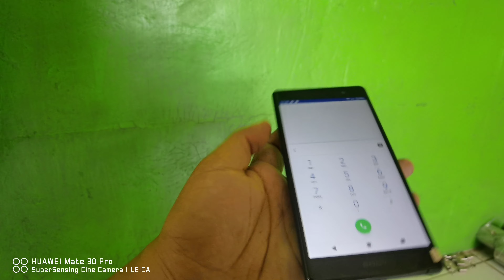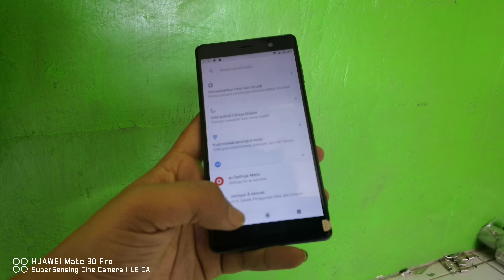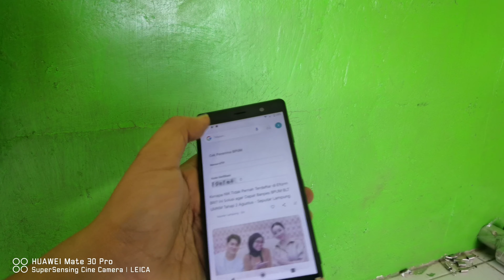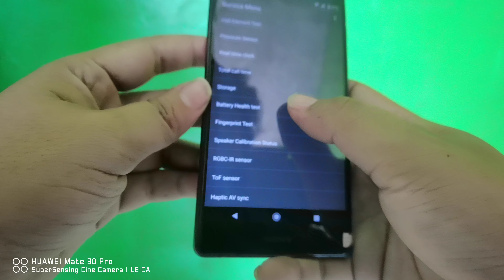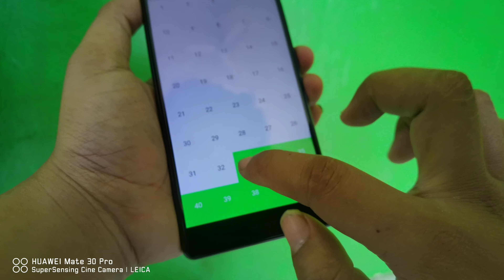JUAL XPERIA XZ2 PREMIUM BEKAS UNBOXING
Ram 6 /64
Snapdragon 845
Kamera 19/13mp